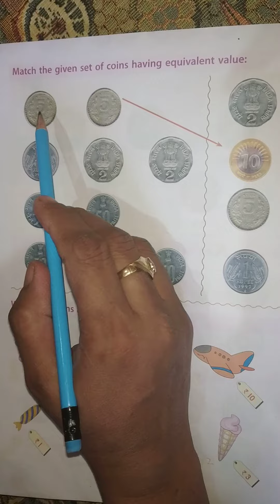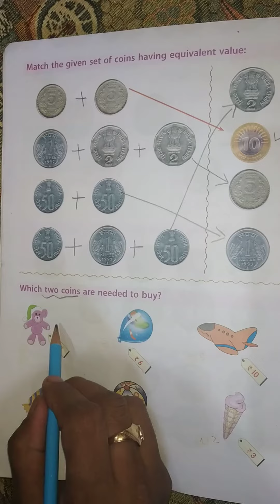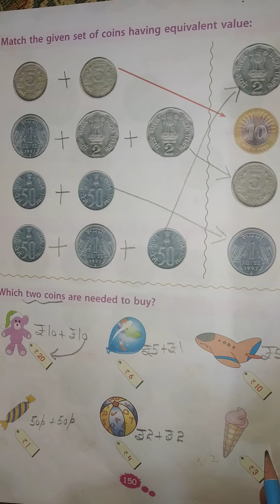Class 1st (Maths) : MONEY - Part 4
In this video, more questions are done based on the topic - Our Coins